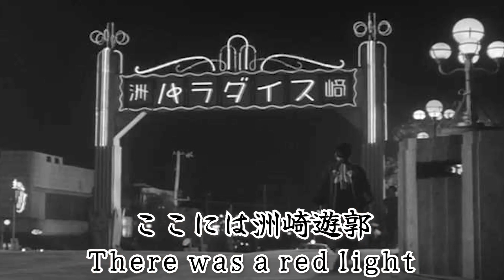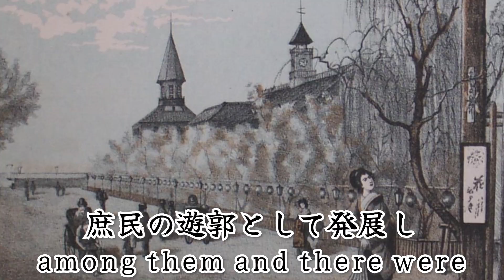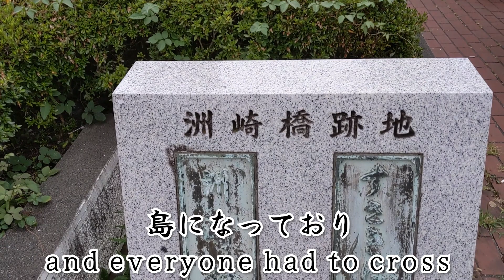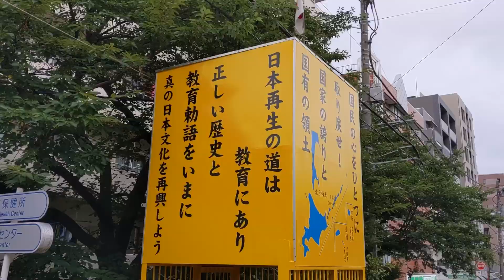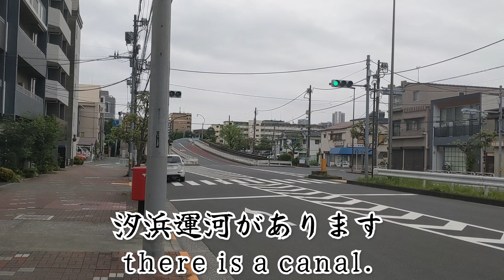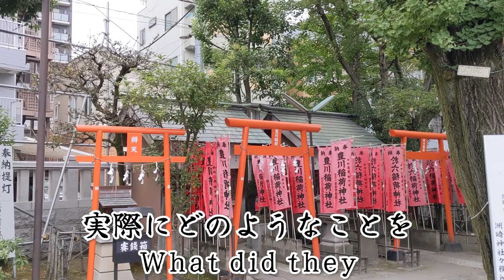【闇】吉原に匹敵した洲崎遊郭の現在が意外すぎた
今回は、東京都江東区木場・東陽町に存在した洲崎遊郭・赤線だった洲崎パラダイスの歴史を紹介しています。
明治時代に根津から洲崎に移った遊郭は最盛期で1,000人以上の遊女を抱え、吉原と並ぶ歓楽街となりました。
しかし、関東大震災や東京大空襲で街が焼けると遊郭は壊滅し、
戦後には赤線街となりました。
現在は住宅地となっていますが、洲崎神社など、当時の遺構を探してみました。

質問等ありましたら、お気軽にコメントいただければと思います。